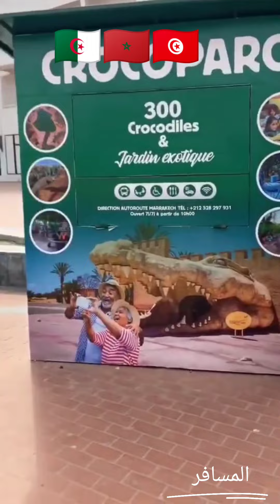🇲🇦🇹🇳🇩🇿 تشابه كبير الجزائر المغرب و